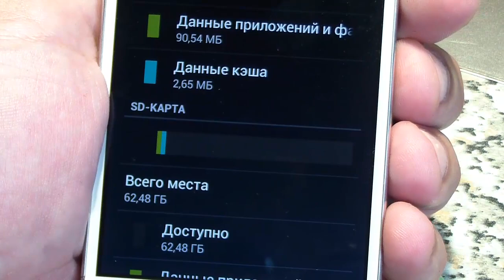Посылка с aliexpress . Всяко разно из Китая